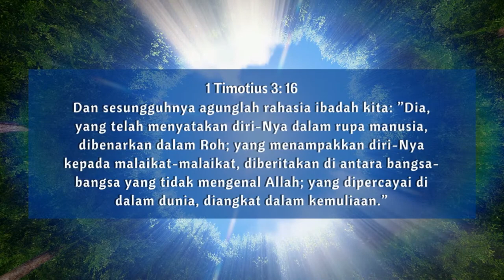Ibadah Kenaikan Tuhan Yesus | HKBP Taman Mini | Kamis, 26 Mei 2022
Rekening HKBP Taman Mini :
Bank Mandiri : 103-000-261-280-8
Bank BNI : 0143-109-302